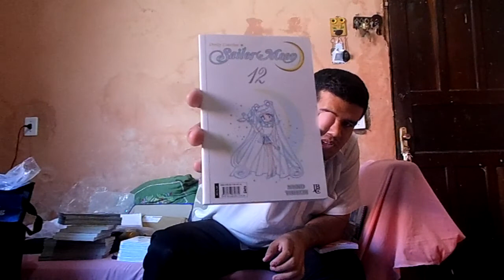Sailor Moon Pré-Analise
Uma Pré-Analise de Sailor Moon